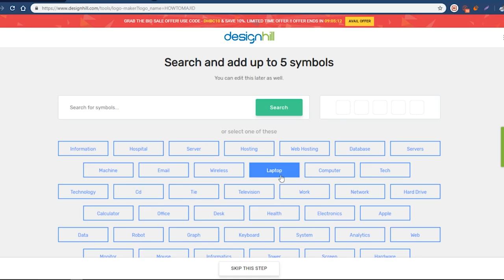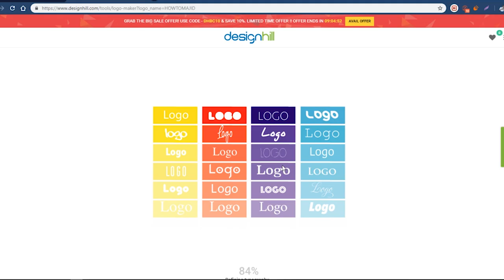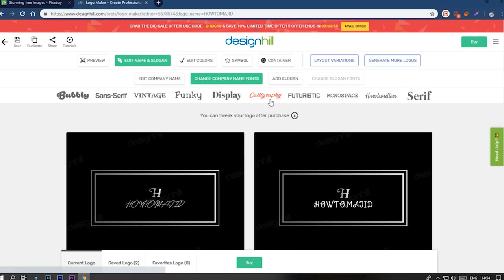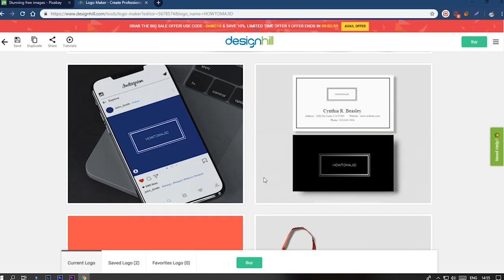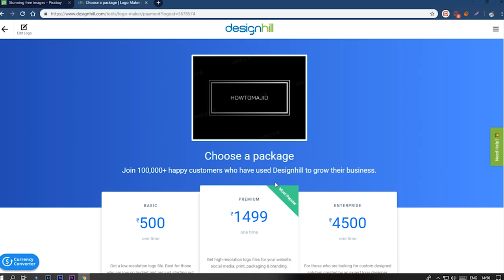How to Design LOGO Free Without Any Software Hindi Urdu Tutorial 2020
Hello Dosto is video me maine aap logo ko bataya hu ke aap kaise Free me Unlimited Logo's Banwa sakte hai
...Zyada Jaankaari ke liye pura video dekhiye..